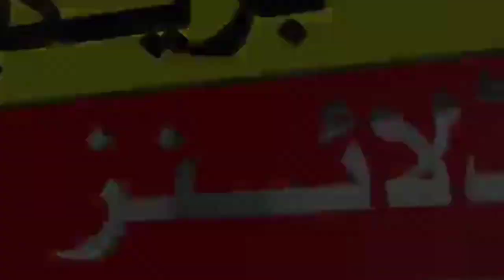Australia Vs Pakistan 2023 1st test playing 11 & Schedule timetable | Pak Vs Aus first test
Pakistan Vs Australia 2023 1st test playing 11 & Schedule timetable | Pak Vs Aus first test